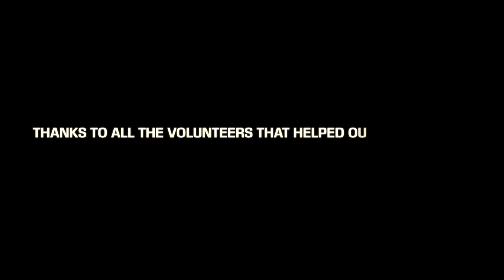Whitehorse Community Fair 2018 Highlight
The Whitehorse Community Fair is an event run to bring the community together and celebrate each other. This is the 6th year we have held this annual event which is run by Multibridge Community Centre. As an organisation, we have a heart to bring together and support the community in our local area. It was a day filled with heaps of fun, food, and great community acts! A huge thank you to everyone who volunteered, participated, and came to support this day!